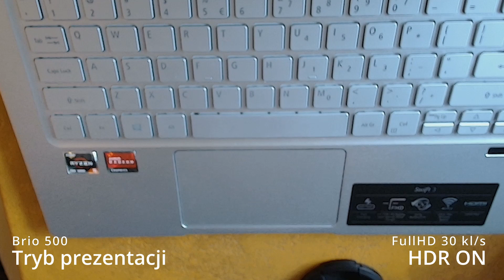Logitech Brio 500